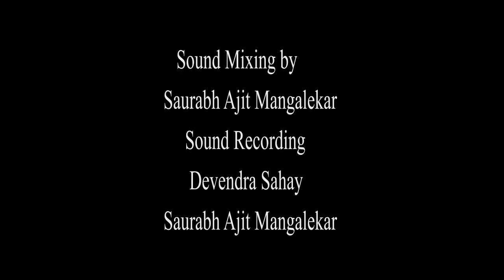A Cup of Tea- Horror Comedy short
Horror-Comedy short by Saurabh Mangalekar.
Starring Chetan Patil, Devendra Sahay.

This guy tries to watch a horror movie but doesn't know a surprise is waiting for him.